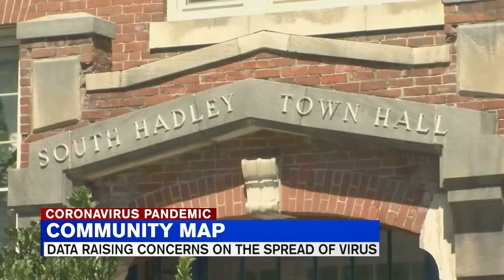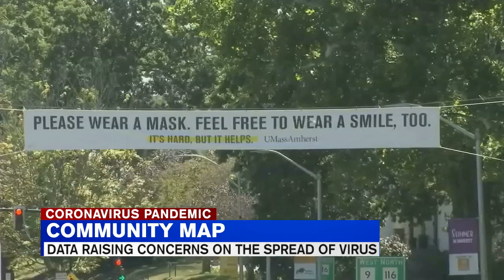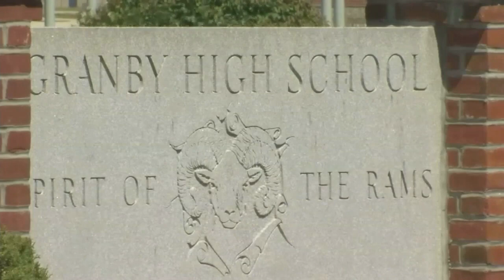State data raising concerns on the spread of the coronavirus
South Hadley was the only community considered high risk, in red, but has since changed to yellow.